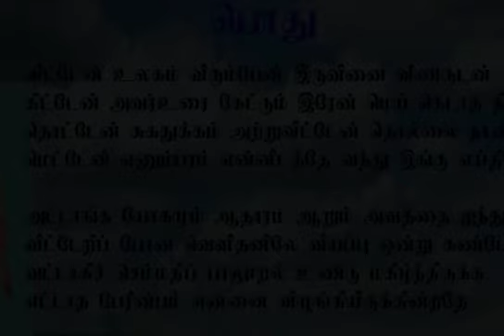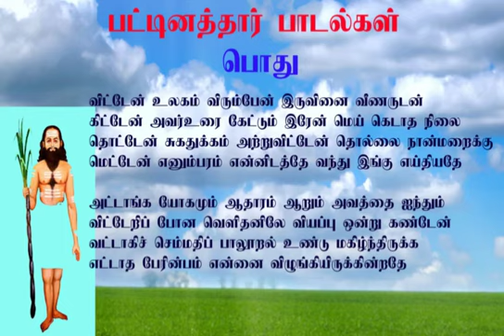பட்டினத்தார் பாடல்கள்.20- சவமாகும் முன்னே சிவமாகு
பட்டினத்தார் சித்தர் பாடல்கள்
உலக வாழ்வில் மனித உடல் அழிவைநோக்கித்தான் செல்கிறது. உத்தம குருவின் உதவி இருந்தால் மோட்சம் பெறுகிறது